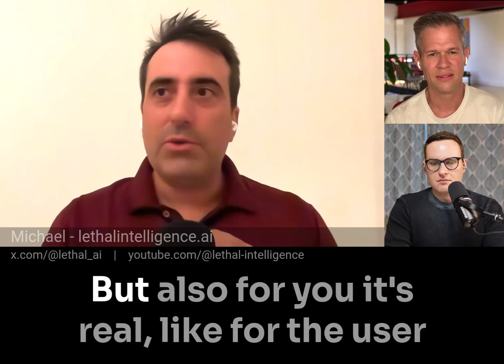Wrapped around the AI's finger | EP5.AI Warning Shots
Users are forming disturbing emotional bonds with their AI models.

With John Sherman (‪‪@TheAIRiskNetwork‬) Liron Shapira (@DoomDebates) and Michael Z (@lethal-intelligence)

and other socials for frequent updates.

When OpenAI tried to sunset GPT-4o as part of its launch, the backlash from users attached to their AI companions forced a quick reversal. The resurrection of GPT-4o marks one of the clearest examples of human attachment reshaping a major AI company’s roadmap.

We explore how today’s AI companions can understand you better than yourself, opening the door to persuasion at scale. We're witnessing the early signs of AI's physical actuators—human meat robots—influencing real-world events. Even defensive AI systems are unlikely to prevent ultra‑personalized AI manipulation.